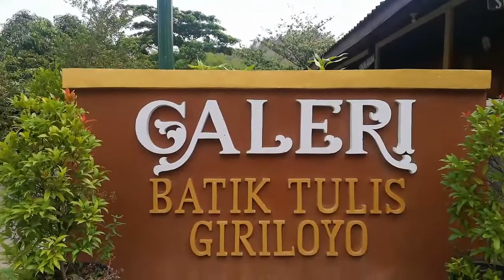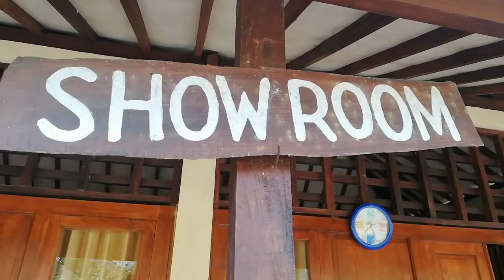Kampung Batik Giriloyo || Melestarikan Batik Tulis Tradisi Leluhur || Imogiri Bantul.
Giriloyo adalah sebuah dusun di bawah kaki perbukitan Imogiri. Suatu bukit yang terkenal di daerah kawasan selatan Yogyakarta karena di sanalah raja-raja kerajaan Mataram Islam dimakamkan.

Daerah Giriloyo ini sebenarnya tidak terlalu jauh dari pusat pemerintahan Daerah Istimewa Yogyakarta (jaraknya hanya sekitar 15 km/ kira-kira 40 menit). Namun karena daerah ini terpencil dan berada di kaki bukit. Suasana khas pedesaan yang sepi dan sunyi namun penuh dengan kebersamaan dan kedamaian sangat mewarnai daerah tersebut.

Giriloyo dengan kesunyiannya sebenarnya menyimpan warisan budaya yang luar biasa, selain Gurah tradisional yang sangat terkenal itu (pengobatan tradisional dengan akar untuk berbagai penyakit saluran pernafasan), Giriloyo juga merupakan sentra dari pengrajin batik di Yogyakarta. Di desa ini anda dapat berburu batik, ataupun mungkin ingin belajar tentang proses batik aseli langsung dari para pengrajinnya.

Dan anda juga dapat memanjakan lidah anda menikmati menu makanan khas daerah ini yang sangat menggoda lidah seperti pecel kembang turi, wedang uwuh, rempeyek super gede dan menu khas lainnya. Apabila anda ingin wisata kuliner lain ,”sate klathak” yang masyhur itu maka di sepanjang jalan Imogiri Timur tak jauh dari Giriloyo banyak warung yang menjajakannya. Tak pelak, Giriloyo kini menjadi desa andalan berwisata ataupun belajar batik yang mendunia.

Sejarah Batik di Giriloyo
Tidak ada catatan yang eksplisit kapan kerajinan batik tulis masuk ke kampung Giriloyo, diperkirakan sekitar abad ke 17. Saat awal dimana sebagaian besar penduduk menjadi abdi dalem kraton Yogyakarta yang bertugas merawat makam raja-raja Yogya-Solo yang dibangun di atas perbukitan Imogiri.

Dari situ terjadi interaksi antara kraton dan penduduk, kemudian beberapa tokoh dari kerabat kraton memberikan pekerjaan kepada masyarakat sekitar khususnya ibu-ibu sebagai buruh nyanthing batik.

Awalnya demikian sampai berabad-abad lamanya penduduk Giriloyo yang menekuni batik masih tetap menjadi buruh dan menjual batik setengah jadi ke juragan-juragan batik di pusat kota di sekitar Kraton Yogyakarta sampai turun-temurun.

Kemudian setelah peristiwa gempa hebat menghancurkan Yogyakarta tahun 2006, beriringan dengan semangat kebersamaan untuk bangkit dari trauma dan keterpurukan, masyarakat membentuk kelompok-kelompok batik dan banyak mendapat pendampingan dari Pemerintah ataupun LSM sosial yang memberikan banyak pelatihan dan mendatangkan banyak ahli untuk meningkatkan keterampilan, dalam hal ini meningkatkan kemampuan untuk membuat batik jadi dan siap jual serta kemampuan untuk pemasaran. Tidak lagi tergantung sepenuhnya kepada juragan-juragan besar di kota. Meski hubungan baik dengan juragan masih tetap terjaga.

Setelah itu pengrajin-pengrajin batik Giriloyo mengalami kemajuan yang pesat, membuat kain batik sampai jadi dan mampu memasarkan hasil karya batik yang indah ke berbagai daerah di Indonesia bahkan ke luar negeri.

Saat ini ada belasan kelompok batik tulis di kampung Giriloyo dengan koleksi-koleksi batik yang menawan. Anda dapat berburu batik tulis asli di kampung batik Giriloyo. Sentra kerajinan batik tulis di Yogyakarta.

Terimakasih.
eop2020